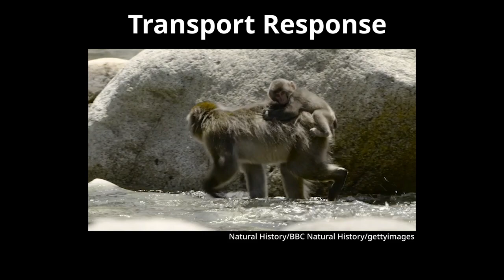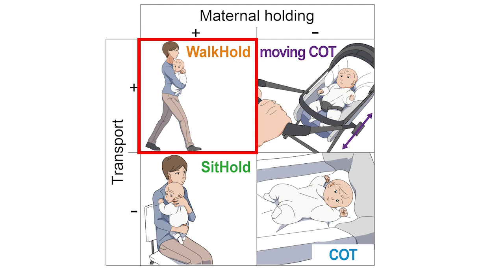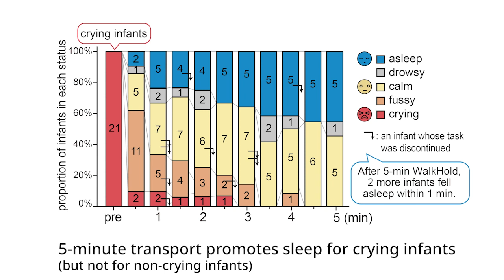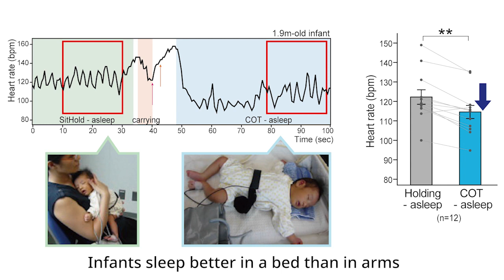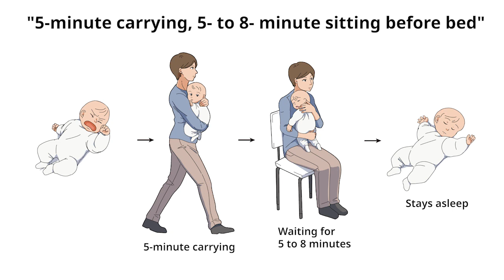Rock-a-bye baby: Science to the rescue / Curr. Biol., Sept. 13, 2022 (Vol. 32, Issue 20)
Infant crying and sleep problems are major sources of parental stress, but up until now there have been few things that parents could do. Here, RIKEN researchers propose an evidence-based, cost-free method to sooth crying babies and lay them down to sleep. Parenting needs science!

N. Ohmura, L. Okuma, A. Truzzi, K. Shinozuka, A. Saito, S. Yokota, A. Bizzego, E. Miyazawa, M. Shimizu, G. Esposito, and K.O. Kuroda (2022). A method to soothe and promote sleep in crying infants utilizing the transport response. Curr. Biol. 32.